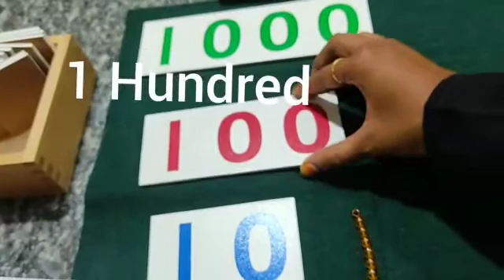Place value (part 1) for kids | Montessori method